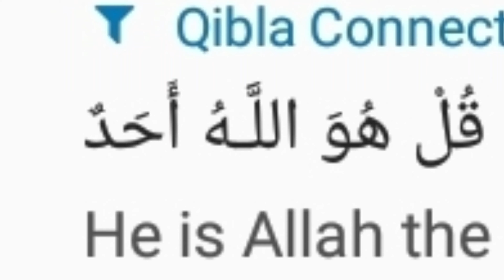He is Allah, the one and only- powerful reminder